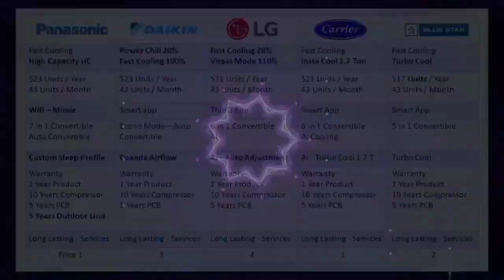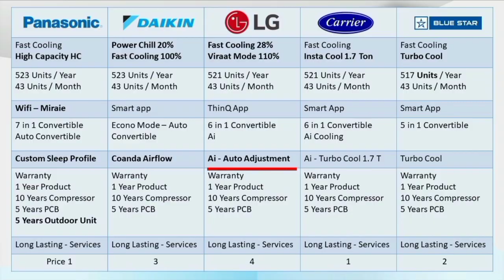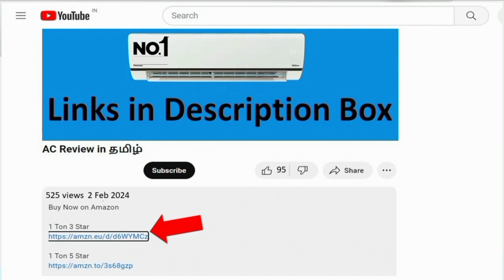இந்தியாவில் உள்ள டாப் 5 AC | LG AC vs Daikin vs panasonic vs blue star vs carrier air conditioner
Panasonic AC 👇
1 Ton 3 Star
1 Ton 5 Star
1.5 Ton 3 Star
1.5 Ton 5 Star
2 Ton 3 Star

Carrier AC 👇
1 Ton 3 Star
1 Ton 5 Star
1.5 Ton 3 Star
1.5 Ton 5 Star
2 Ton 3 Star

LG AC👇
1 Ton 3 Star
1 Ton 5 Star
1.5 Ton 3 Star
1.5 Ton 5 Star
2 Ton 3 Star

Daikin AC 👇
1 Ton 3 Star
1 Ton 5 Star
1.5 Ton 3 Star
1.5 Ton 5 Star

Blue Star AC👇
1 Ton 3 Star
1 Ton 5 Star
1.3 Ton 3 Star
1.5 Ton 3 Star (WiFi Model)
1.5 Ton 5 Star

top 5 ac in india tamil